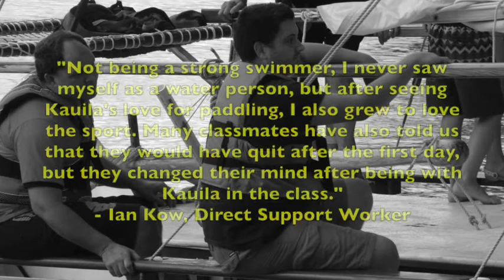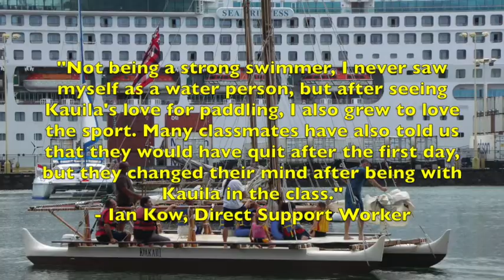Kauila Canoe Fundraiser Video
Kauila Haumea was born with a rare neuromuscular disorder that makes him legally blind, has a speech impairment, and he has difficulty walking. Even with these challenges and limitations, very little stops him from doing things. Kauila has dedicated his life towards helping others with his skills of traditional chanting (Oli), prayer (Pule), lomilomi massage, reiki, and house blessings.

I am Ian, one of Kauila's direct support workers, and have been with him for almost two years.
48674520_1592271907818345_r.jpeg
In that time I am repeatedly amazed by his heart and passion, and his dedication to helping others. Kauila has been paddling for recreation with the University of Hawaii for the past 10 years. For him, this is not only a way to get physical exercise, but it helps him connect with his culture, the people who live here, and the beautiful ocean that sustains life in Hawaii.
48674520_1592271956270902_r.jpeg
Kauila has inspired many of his paddling classmates over the years to overcome life's challenges and find a passion for the traditional Hawaiian outrigger canoe.

Recently, he has been offered an opportunity to purchase the Hoaloha, a single hull canoe that can be used for paddling and sailing. This canoe was hand crafted by Clive Cheetham from a standing albezia tree grown on the Big Island. Clive is a local craftsman and personal friend of Kauila, and he would love to see Kauila own his own canoe and use it to give young Hawaiians and local people access to learn how wonderful it is to gain the skills of canoeing and being in touch with their ancestry.
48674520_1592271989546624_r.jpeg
The canoe, Hoaloha, has been used for years to connect our youth to the ocean. Kauila would like to continue the traditions of the ancient Hawaiian's, but he needs financial support to proceed.

Kauila has always dreamed about owning his own boat so that he can paddle around Hilo Bay and eventually sail around the island. He has also attempted to create his own paddling team for the Kamehameha Canoe Club's Businessman's Regatta, a local canoe race featuring many businesses and groups on the Big Island. The Regatta would have been held in April, but because of the Covid-19 pandemic, it has been canceled.

But that's OK! This gives us more time to raise the money to buy the Hoaloha and begin growing a paddling team focused on connecting more local people of all ages to the skills and joys of canoeing.

Kauila also wants to share his love of the ocean with the rest of the disabled community. You can help his passion for the sport of paddling with your financial support, you'll be connecting people of all ages and abilities with the joys of canoeing! Your help will allow for the purchase of the Hoaloha sailing canoe, a trailer needed to move the canoe, and a portable canopy canoe shelter.

Mahalo nui loa in advance!